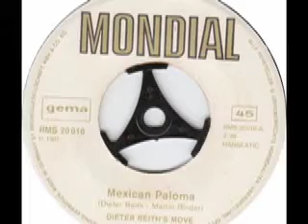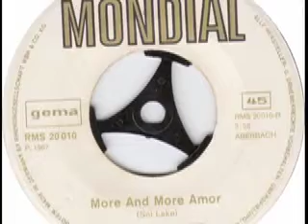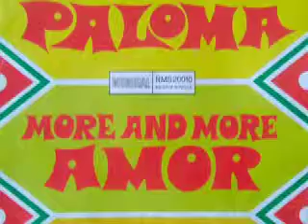Dieter Reith's Move - Mexican Paloma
Dieter Reith's Move

Seite 1:
Mexican Paloma (Dieter Reith - Martin Binder) 2:36

Seite 2:
More And More Amor (Sol Lake) 3:28

Released on Mondial Schallplatten RMS 20 010

1967